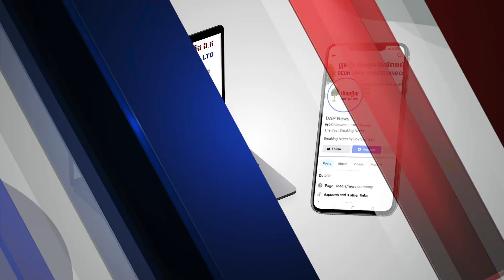អាជ្ញាធរភ្នំពេញ ត្រៀមកម្លាំងល្បាតនិងទប់ស្កាត់ ក្រុមចលនាជ្រុលនិយម​ គ្រោងធ្វើបាតុកម្ម ​ចង់ផ្ដួលរំលំរាជ